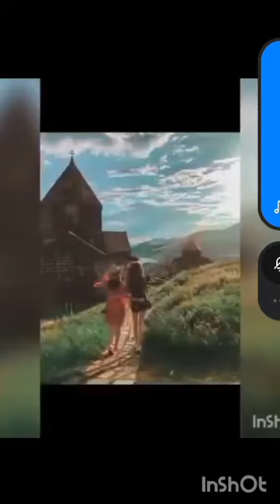Հայաստան | Մանե Սողոմոնյան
Աշխատանքը մշակվել է Սյունիքի մարզի  Կապանի թիվ 12 հիմնական դպրոցի աշակերտուհի Մանե Սողոմոնյանի կողմից՝ «Աշխարհագրությունը կյանք է...» ծրագրի շրջանակներում:

The work was created by Mane Soghomonyan, a student of Kapan Basic School No. 12 of the Syunik Province, within the framework of the "Geography is Life ..." program.

Հեղինակային բոլոր իրավունքները պաշտպանված են.
© Scientific-research movement of geographers